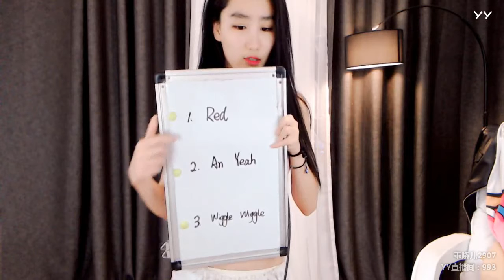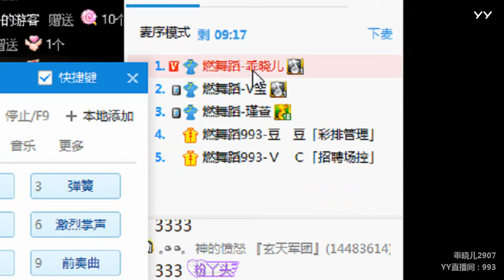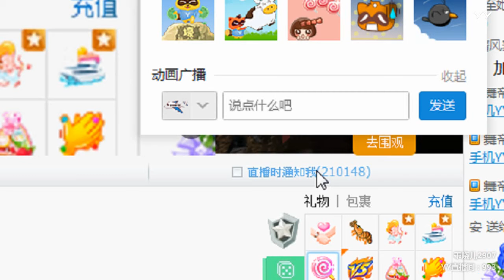YY LIVE 燃舞蹈 乖晓儿 - 《燃舞蹈》（Artists・Sing・Music・Dance・Instrument・Talent Shows・DJ・KPOP・Remix・LIVE)